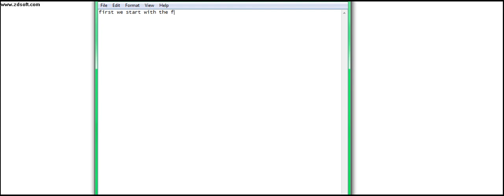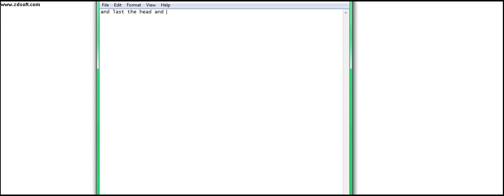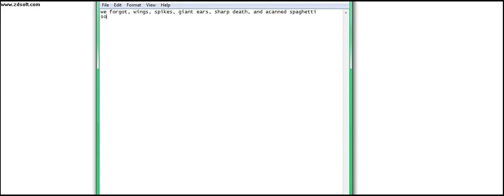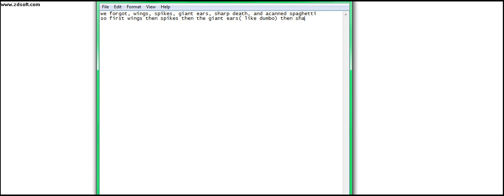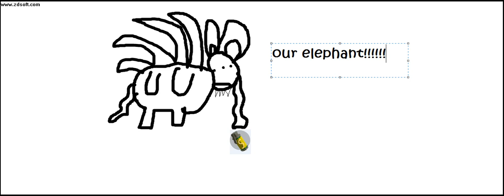How to draw an elephant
my wonderful elephant!